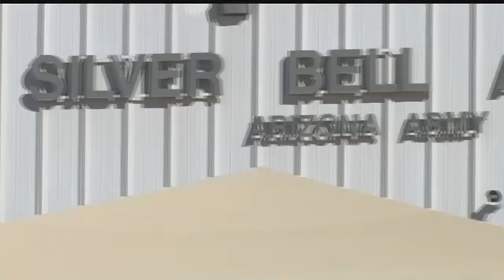Head of Arizona National Guard fighting to keep Apache helicopters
The head of the Arizona National Guard is fighting to keep its attack helicopters in Southern Arizona, as the US Army moves to reduce the number of Apache attack battalions in the National Guard.